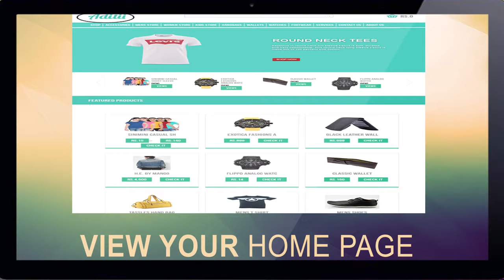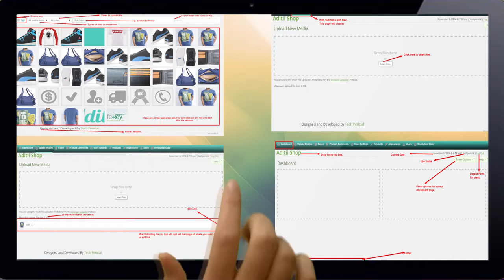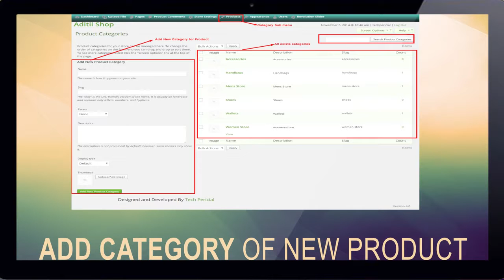Create E commerce Website Step by Step | No Coding, Few Minutes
Create a fully featured E-Commerce website in Rs.14999* Visit this video and find step by step easy tutorial to create your online store in few minutes. With Advanced E-commerce Solution, make advantage to list your products & services on featured, hot products section at IndiaMarketHub. Shopping Cart available here and you can post 20 free ads through your dashboard area. So create your e-commerce website now and start selling your products online.